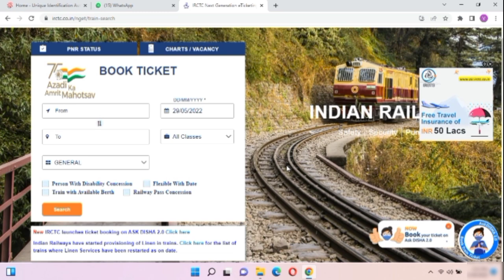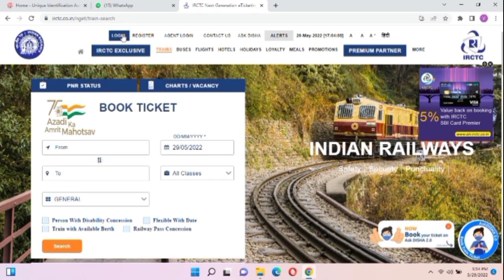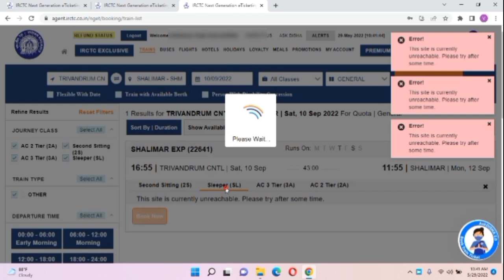Irctc Server Down New Interface!irctc new error problem|this site is currently unreachable!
Hello Friends 🙏

aaj ke ya video mey irctc ka new problem create and server down problem,new error esi topick par video banaya hu.